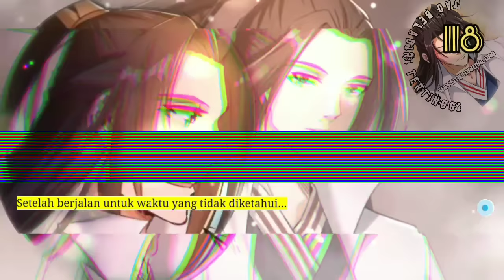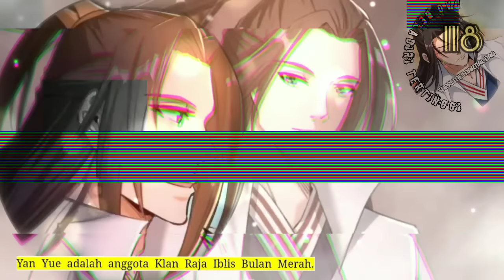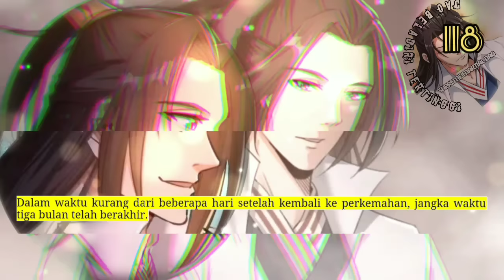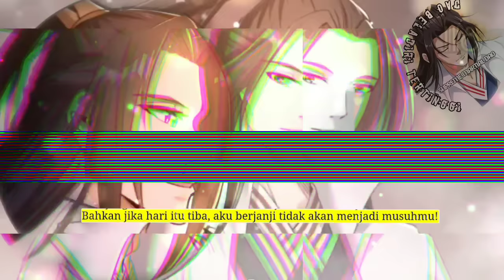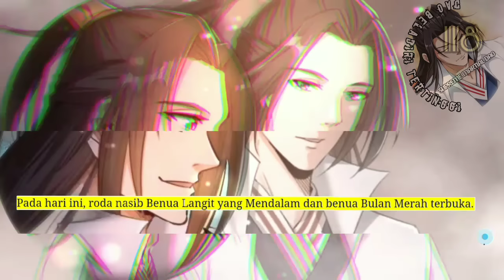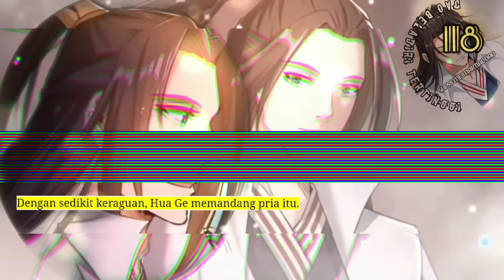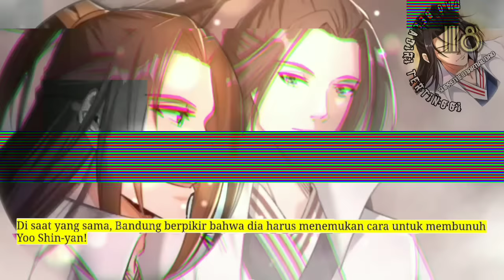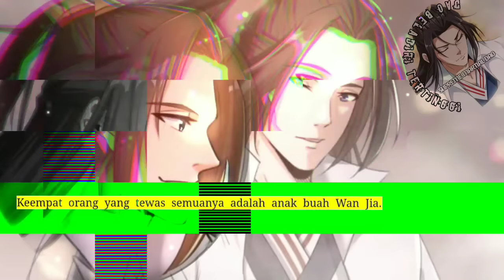Dao Beladiri Tertinggi season 118